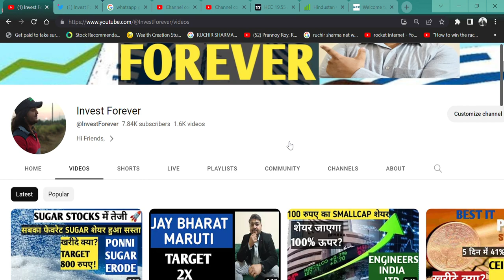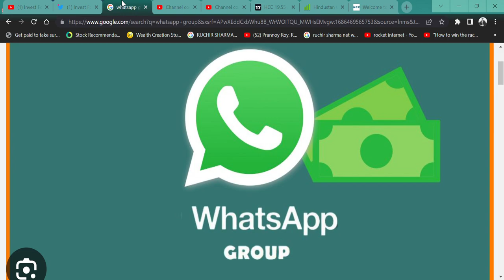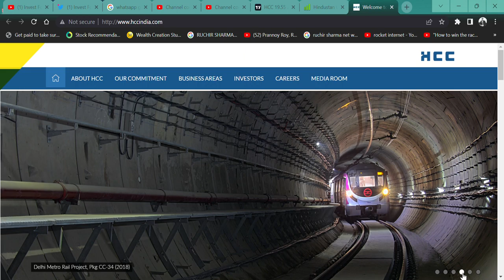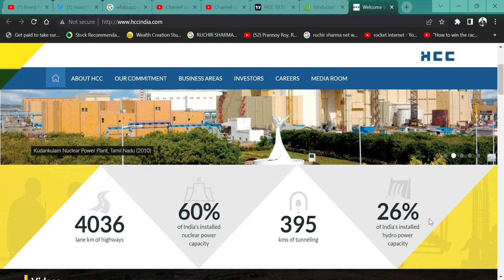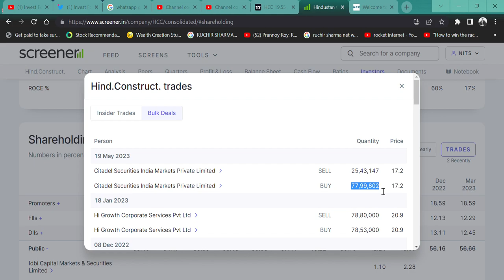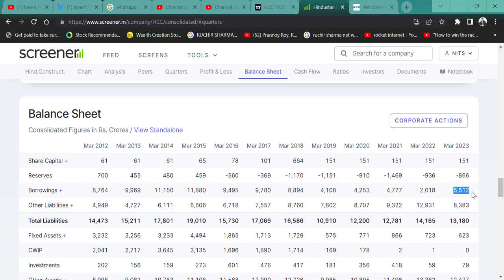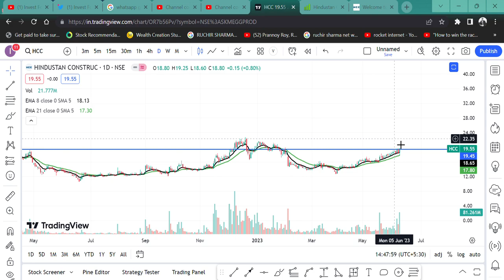19 RUPEE PENNY BREAKOUT STOCK🔥 || Hindustan Construction Company Ltd 🎯(HCC)@IamsmallcapInvestor💲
HI,

Hindustan Construction COMPANY IS THE 19 RUPEE STOCK WHICH BREAKOUT|| WATCH THE VIDEO TO KNOW MORE?